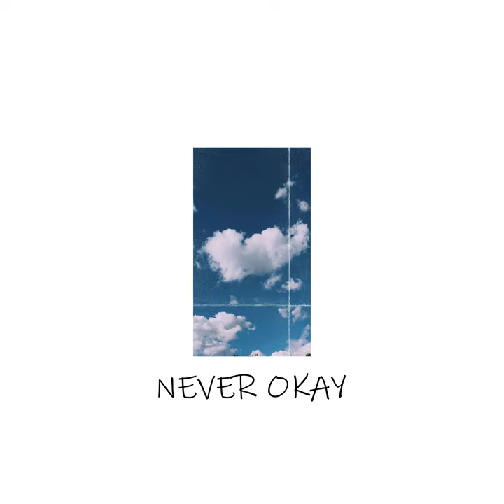MATHIAS. - Never Okay